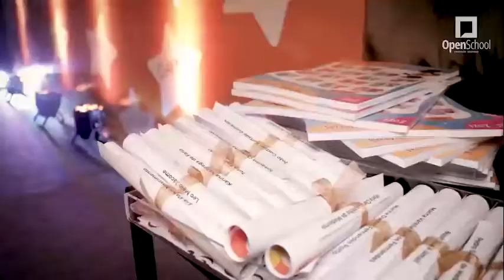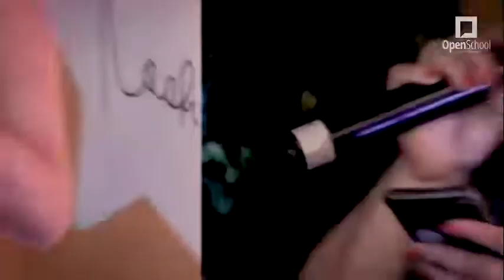Formatura da primeira turma da Open School😍